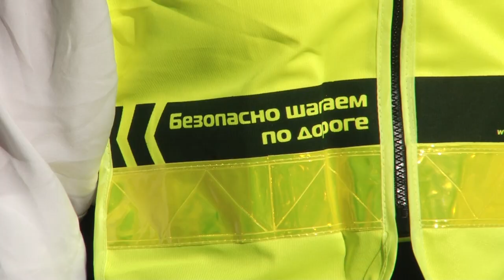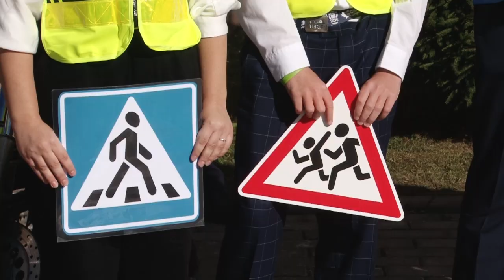Мотоклуб детям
Соблюдать правила дорожного движения, быть внимательными и осторожными при переходе оживленных улиц города, об этом и не только рассказали воспитанникам детского сада одинцовские байкеры.